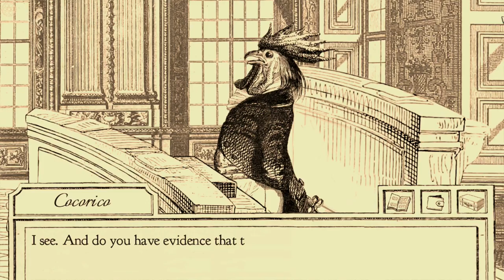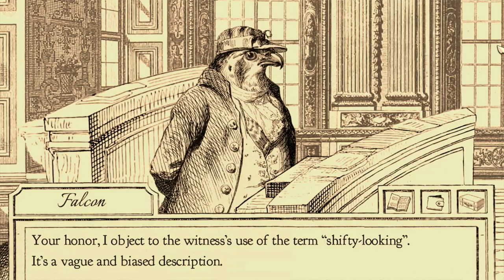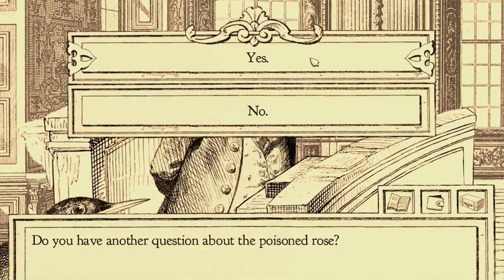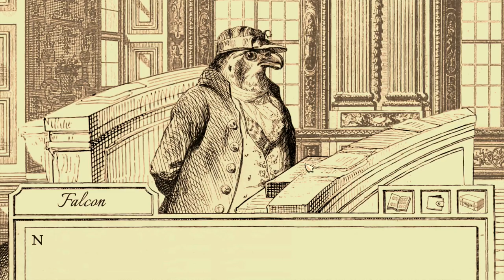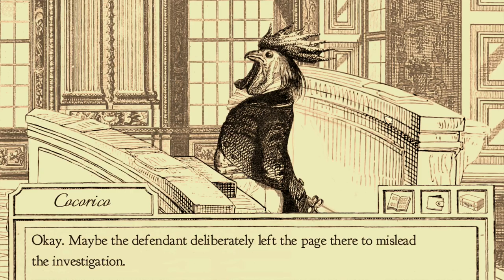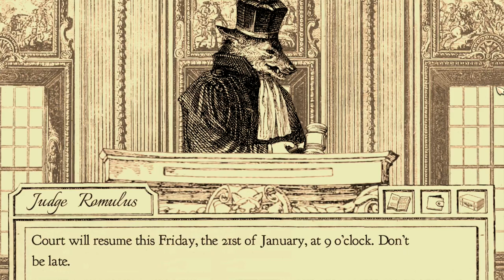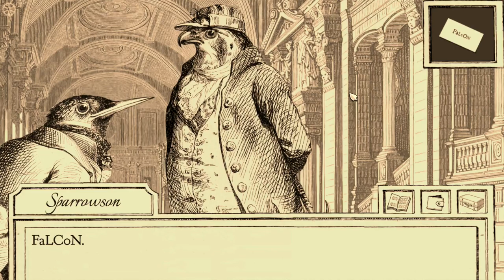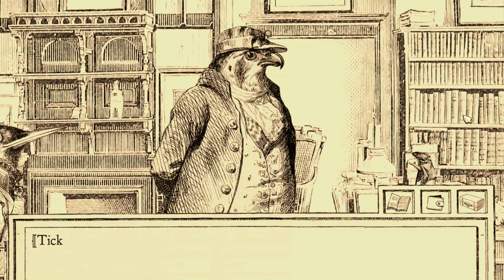Fawin N Friends: Aviary Attorney (Feat. Micro) Ep7 - King Fishing for Compliments